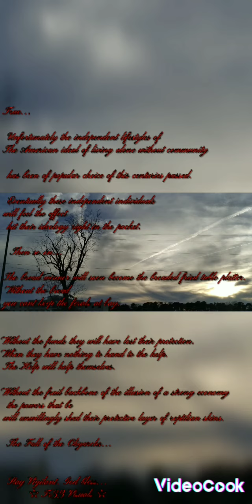Skyway in the Afternoon's Eve... 1/28/23 4:45pm Near Coastal NC...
Words easier read on pause...